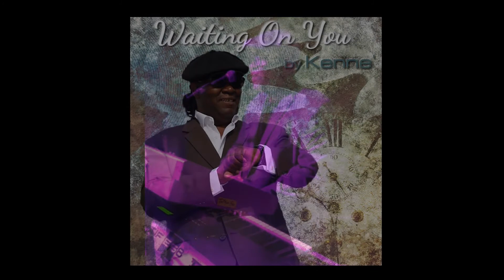kenne promo video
Pianist/ Keyboardist/Vocalist/Composer/Arranger
Kenne’ was a regular performer on Houston’s Channel 51 with the Horace Young Jazz quartet. He has performed for
numerous prestigious organizations and functions including; Jack and Jill Inc., The Link, NAACP, Alpha Phi Alpha
Fraternity, Kelsey Seybold Cancer Foundation and the Sickle Cell Foundation and private performances for Houstonians
Congresswoman Sheila Jackson Lee, Mayor’s Bob Lanier and Lee P. Brown. Kenne’s versatility offers professional
entertainment for any level of events, including solo trio or full band performances.